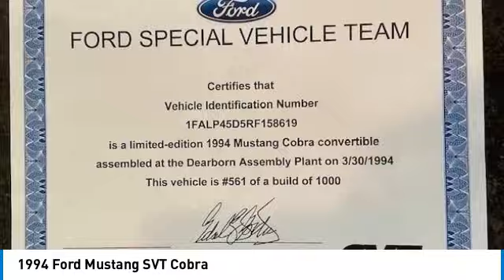1994 Ford Mustang SVT Cobra 80032B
1994 Ford Mustang SVT Cobra

1941 south 42nd st suite 416J

1994 Ford Mustang GT Convertible Indy Pace Car Introducing the 1964 Ford Mustang GT Convertible, an American automotive legend that embodies style, power, and freedom. This iconic convertible is a symbol of the golden era of muscle cars, featuring a sleek design, powerful V8 engine, and exhilarating performance. With its timeless appeal and classic lines, the Mustang GT Convertible offers an unforgettable driving experience. Whether cruising along coastal highways or turning heads at car shows, this piece of automotive history promises thrills and admiration wherever it goes. Experience the thrill of the open road in the 1964 Ford Mustang GT Convertible and indulge in the allure of a true American classic. Indy Pace Car with Certificate. 1 of 1000 built. 2 radios, 1 is original, the 2nd is aftermarket.